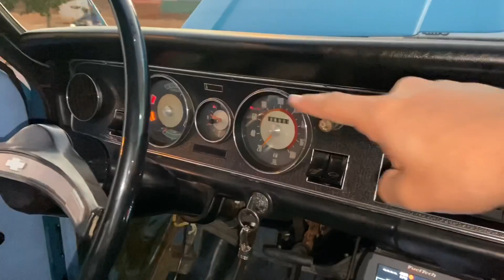O PRIMEIRO OPALA! COMPROU COM 22 MIL KM